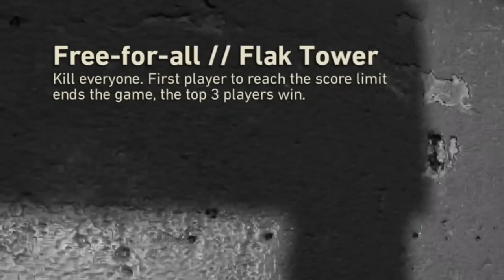1vs1 gegen STYLERZ | ADVENTSKALENDER #5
Amazon Reflink